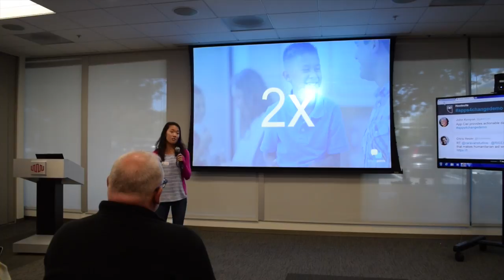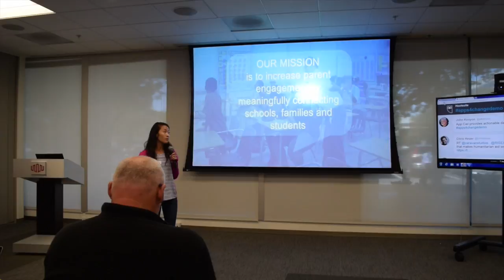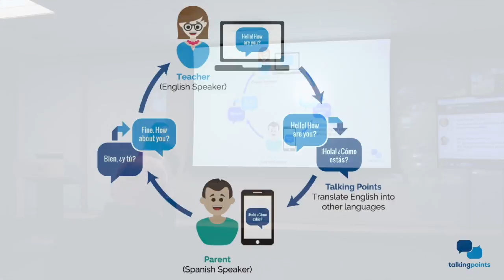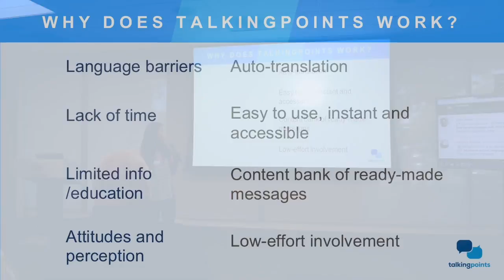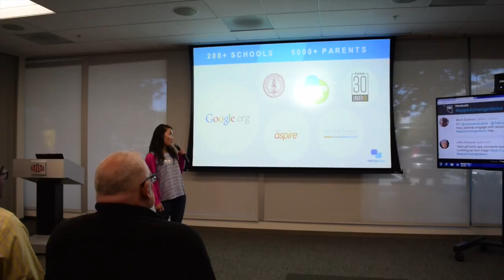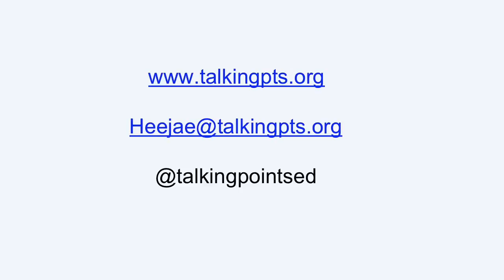Apps4ChangeDemo SV TalkingPoints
Talking Points app
Demo by Heejae Lim
TalkingPoints connects teachers, parents and students across tech and language barriers through a multi-lingual texting platform.